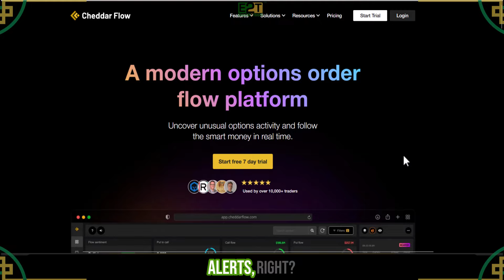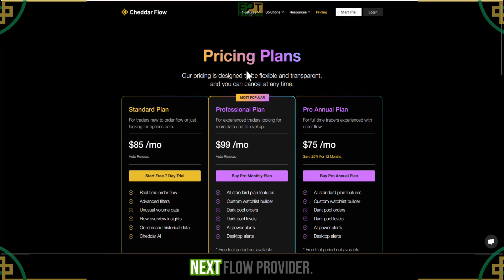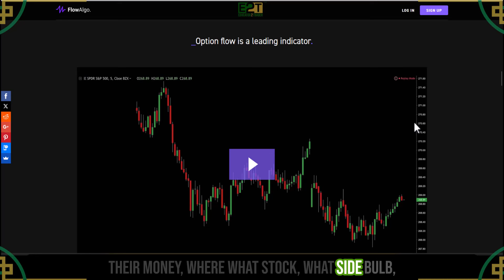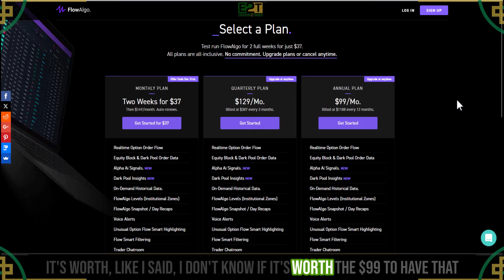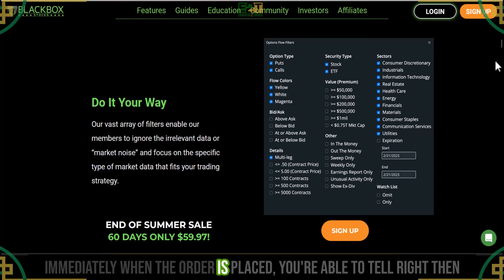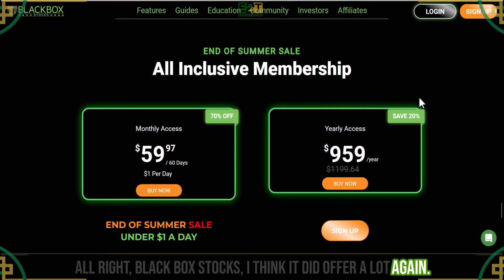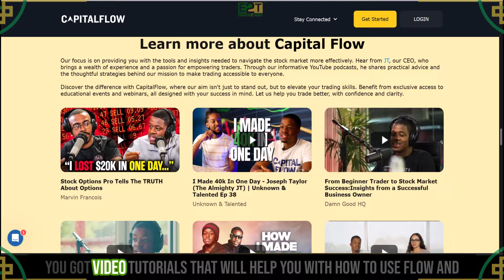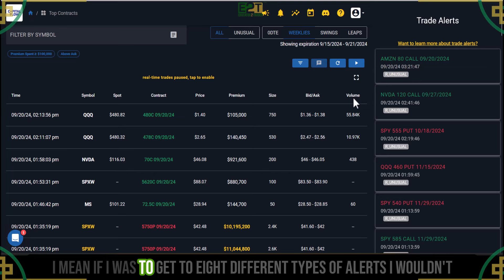Best Options Flow Provider For Beginner Trader In 2024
Are you looking to enhance your options trading strategy in 2024? In this video, we dive deep into the world of options flow providers to help you determine which one is the best fit for your trading needs.

We break down the features, benefits, and unique offerings of various platforms, comparing their tools and data accuracy. Whether you're a beginner or an experienced trader, understanding options flow can give you the edge in your trading decisions. Join us as we evaluate top contenders and reveal our top pick for the best options flow provider this year.

➡️Get a copy of The Secret To Making 10% Profits Every Single Day Using SPX Vertical Spreads for $27 at spxplaybook.net

* Charting Checklist & Cheatsheet
* 0DTE Cheatsheet
* Trading Strategy Quiz
* 5 SPX Hacks
* 7 Mistakes Traders Make That Keeps Them from 7 Figures

➡️ Trading Plan Creator for Sellers

Don't miss out on the chance to elevate your trading game for 2024! Hit the play button, and let's dive into the exciting world of stock market gaps together!